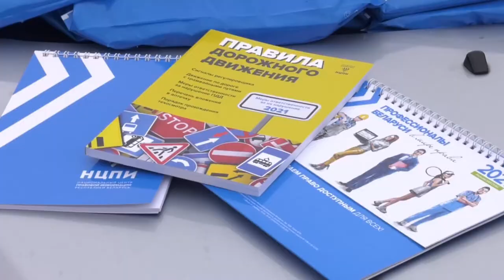В Гомеле водителям дарили обновленные книги ПДД